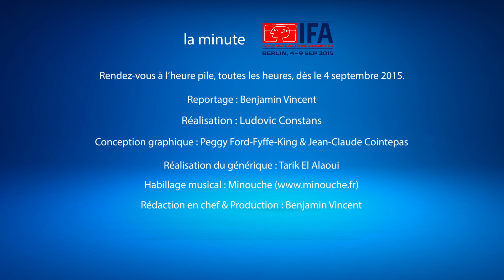la minute IFA S03E02 : Transparent et miroir : les nouveaux écrans OLED Samsung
Benjamin Vincent, envoyé spécial de OUATCH TV à Berlin pour l'IFA 2015, vous présente deux nouvelles technologies d'écrans OLED développées par Samsung pour le secteur des magasins, boutiques, aéroports, etc : un écran OLED transparent et un écran OLED miroir.